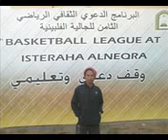pic saudi juntxt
juntxt pic works